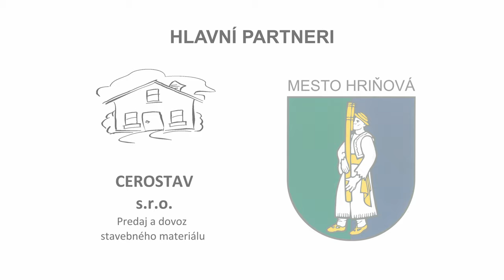Plavucha Project, Široko, deľako - Ľúbostný mix [Official Video]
Husle: Dominik Václav, Samuel Suja
Viola: Ján Plavucha
Kontrabas: Jakub Babiak
Cimbal: Bianka Lipová
Spev: Barbora Jackuliaková, Viktória Paulínyová, Martina Škrabáková

Hlavní partneri: @Cerostav, s.r.o., Mesto Hriňová

Ďakujeme:Milka Baculíková a Marek Filip, Michaela Panicová a Šimon Panica, SvadbyHrinova.sk, FS Hriňovčan, Tanečná skupina FRESH, Môlča records